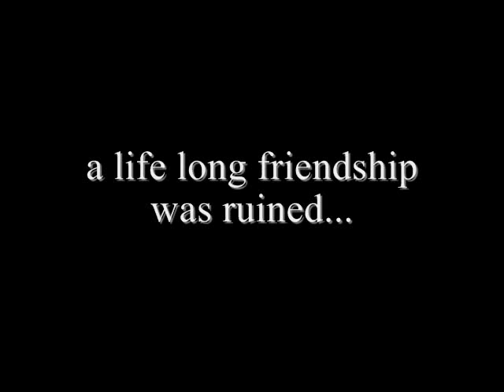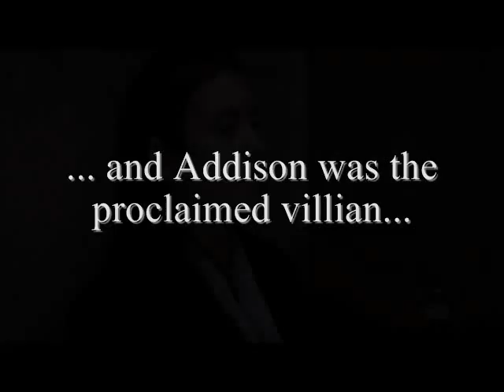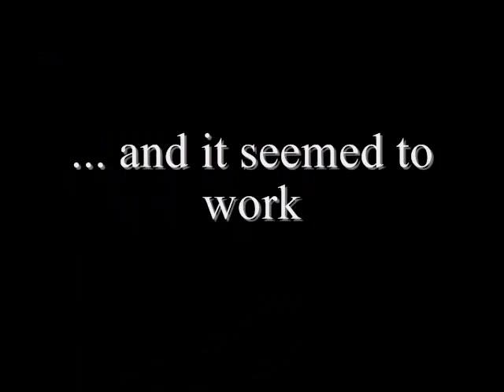Grey's Anatomy Movie Trailer // Love & Inescapable Lessons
This is an AU Grey's Anatomy movie trailer. I've become obsessed with them, and will make more in the future.
STORY: Addison Montgomery moves to Seattle and meets Derek Shepherd. The two instantly form a connection. Mark Sloan, Derek's best friend, has a past with Addison. Addison learns that Mark is still in love with her. Addison struggles with this, and confesses their secret to Derek, who is livid and attacks Mark. The two BFF's are now at odds, and Addison feels alienated from Derek, who is cold to her. Addison and Mark try to make another go at it, but Mark chooses to repair his friendship with Derek than be with her. Addison is heartbroken. The three characters learn lessons in life and love.

Songs:
Stabbing Westward - Bizarre Love Triangle
Bright Eyes - We are nowhere and it's now

Tags: Grey's Anatomy Movie Trailer Fiction Kate Walsh Eric Dane Patrick Dempsey Brooke Smith James Pickens Junior Chandra Wilson Addison Montgomery Mark Sloan Mcsteamy Derek Shepherd Mcdreamy Erica Haun Chief Richard Webber Miranda Bailey Private Practice Addek Maddison Maddie Addie LoveStory Lust Angst Yearning Heartbreak Love & Inescapable Lessons